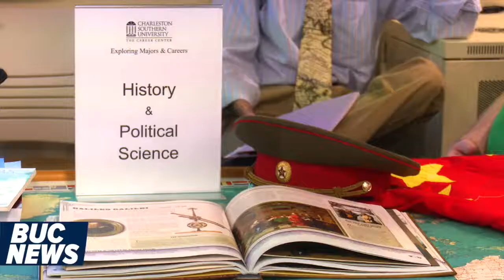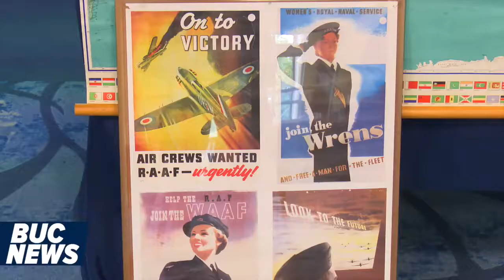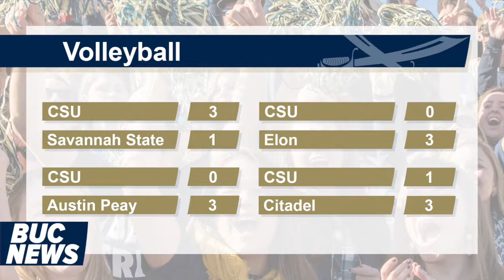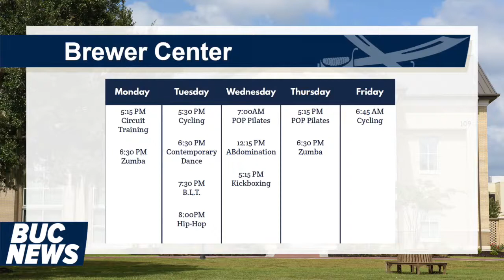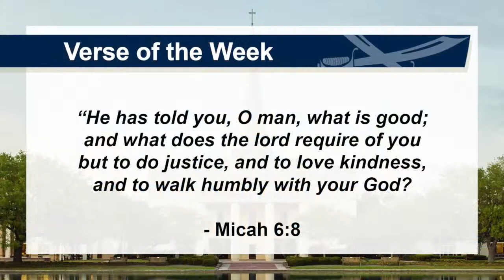Buc News: 09.19.2016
Buc News is Charleston Southern University's student-led campus news and events program. Catch up on the latest blue-and-gold news and events here.